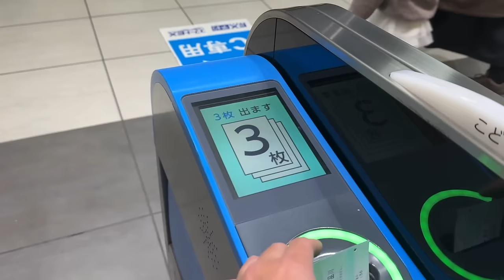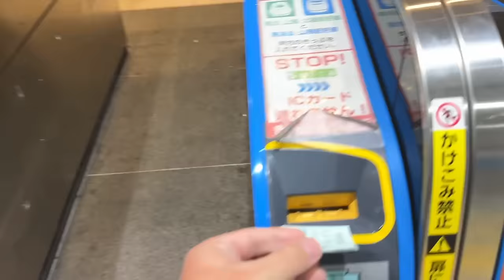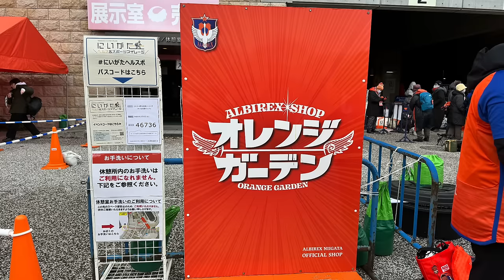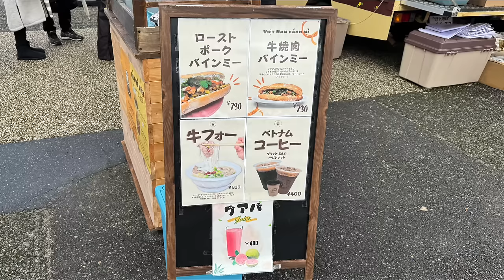極寒の新潟遠征！ 名古屋グランパス vs アルビレックス新潟 @デンカビッグスワンスタジアム 明治安田J1リーグ第3節【観戦Vlog】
地元、名古屋グランパスを愛するアラサー底辺YouTuberのチャンネルです。
グランパスの観戦Vlog、情報、実況動画などを投稿していきます。
静岡のチーム(藤枝、磐田、清水、沼津)も、ゆるく応援。
たまに観戦Vlogも投稿します。
ユニフォームコレクター。
サッカーは小学生時代、4級審判員の素人の感想を垂れ流していきます。

推しチーム
🇯🇵名古屋グランパス
🇯🇵藤枝MYFC
🇩🇪 Bayer 04 Leverkusen Fußball GmbH
🏴󠁧󠁢󠁥󠁮󠁧󠁿Brighton & Hove Albion Football Club
🏴󠁧󠁢󠁥󠁮󠁧󠁿 Wolverhampton Wanderers Football Club
🏴󠁧󠁢󠁥󠁮󠁧󠁿 Leicester City Football Club
🇫🇷Paris Saint-Germain Football Club
🇳🇱 Amsterdamsche Football Club Ajax
🇮🇹 Football Club Internazionale Milano S.p.A.
🇹🇭การท่าเรือ Port Football Club

🇯🇵 中日ドラゴンズ(野球)
🇯🇵 シーホース三河(バスケットボール)
🇯🇵三遠ネオフェニックス(バスケットボール)

ユニフォームを紹介するチャンネル
ユニフォーム談義チャンネル